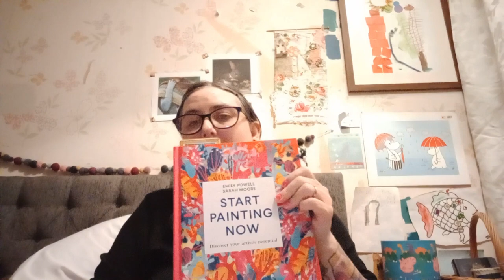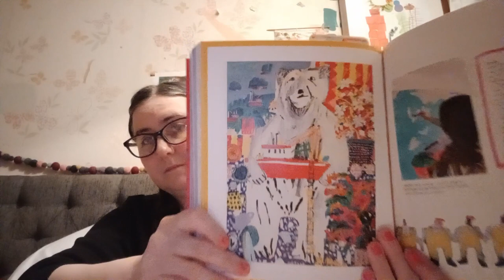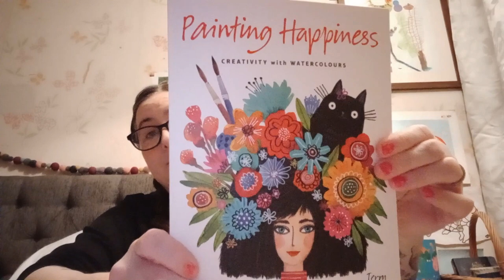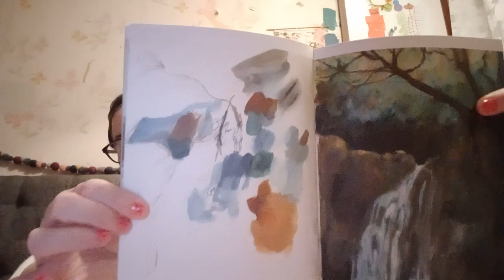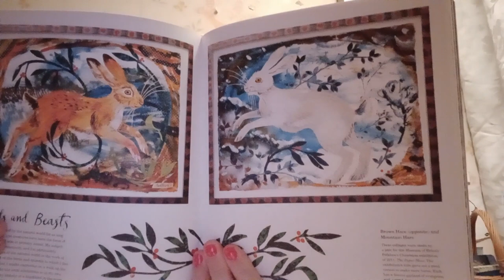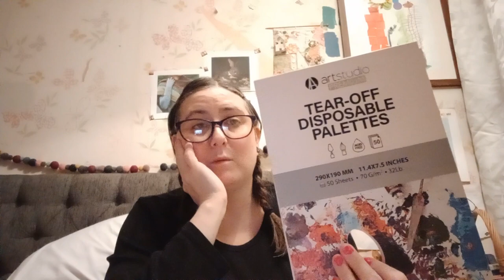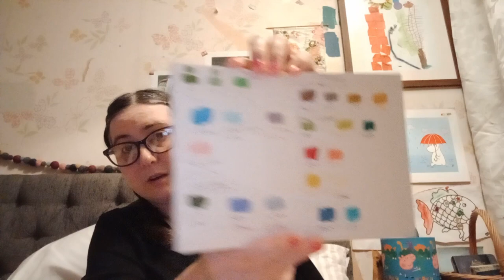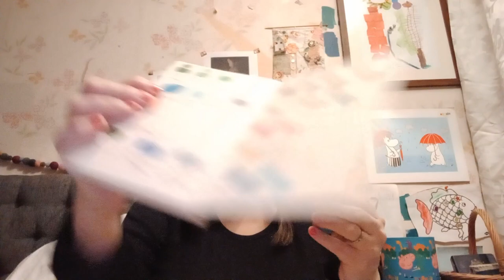Art Book & Materials Haul - Chat & a Cup of Tea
Hey, Hi, Hello all I hope your all OK!!  I know it's been a while, but here I am with a chatty video showing off my book and materials haul.  I hope you enjoy this video, it's a tad long but I really enjoyed making this one, and I really can't wait to get out and sketch!!

Here's a list of everything and everyone I talked about:

Art YouTubers:
Emily Powell: @emilypowellstudio4531
Terry Runyan: @terryrunyan
Kriksis: https: @kriksis (Jackson's link)
Natasha Newton: @NatashaNewtonArt (Jackson's link)
Melanie Chadwick: @MelanieChadwick (Jackson's link)
Dotty Delightful: @DottyDelightful
Molly Lemon:  @mollylemonart
Emma Woodthorpe: @EmmaWoodthorpe(Jackson's link)
Deborah Woodthorpe: @DeborahWoodthorpe (Jackson's link)
Sandi Hester: @sandihester

Jacksons Art: visit one of the artists above to help support them!!